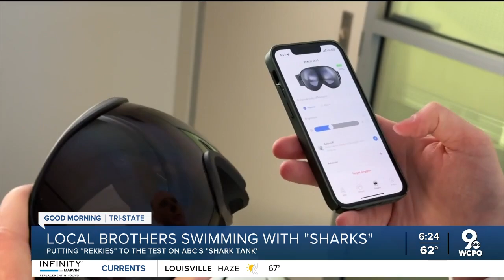Three local brothers to appear on shark tank with AR ski goggles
The product is Rekkie, ski goggles that use augmented reality to show your speed, location, direction, texts and calls — and the location of your friends.   "If I hold down on the map, I can drop a pin and then it shows up as a waypoint in the goggles and shows up for all my friends too," said inventor Henry Pease.  The screen sits above your line of sight, near the top of the goggles. It's all controlled by head motion and one big button on the side.